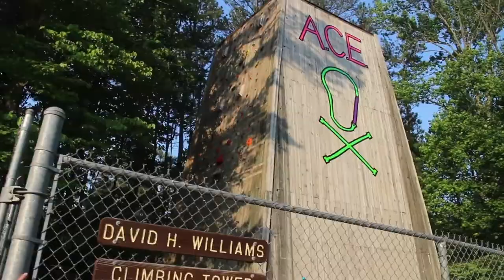Ransburg (Week 2) - 2015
Scouts from Moviemaking Merit Badge documented and edit together this video of the camp's experiences during the week of June 7th-13th.